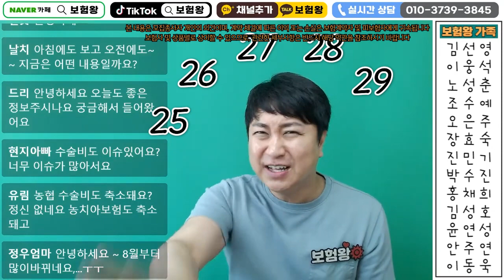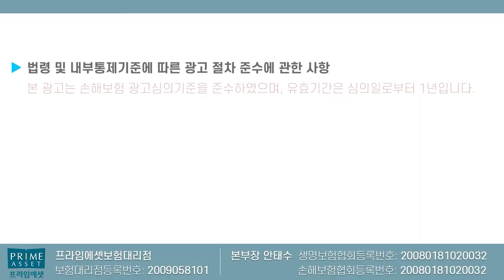수술비보험 끝판왕보험 N사 종수술비 절반으로 뚝!! (f.농협은행에선 가입못함 ㅠ)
수술비보험 끝판왕 농협 수술비보험이 드디어

절반으로 뚝~~내려갑니다. 그전에 미리미리 준비하세요

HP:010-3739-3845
카톡친구추가:r2an
카톡플러스친구:보험왕